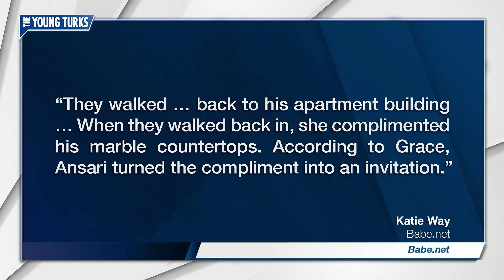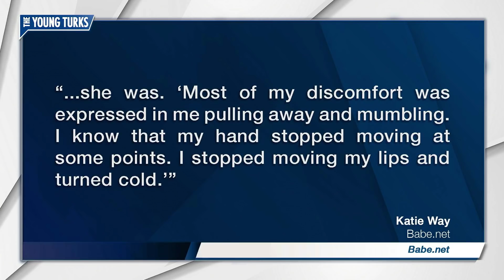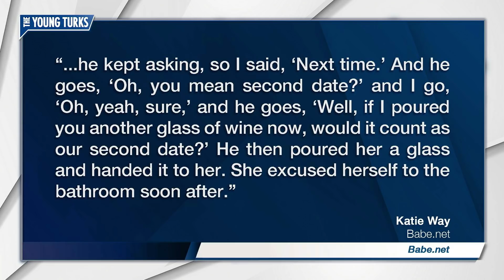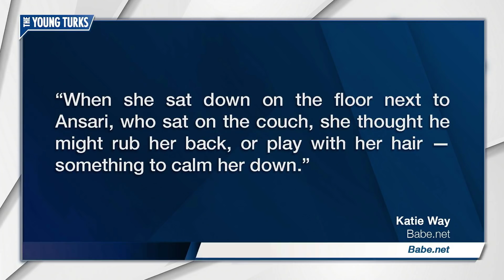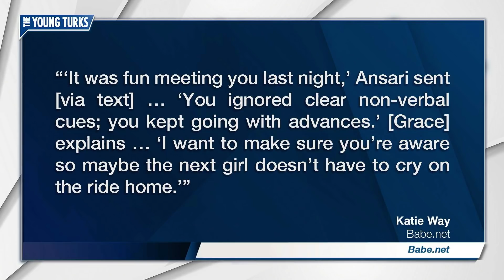Aziz Ansari Accused Of Sexual Assault: Are The Charges Fair?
Aziz Ansari was accused of sexual assault. Cenk Uygur and Ana Kasparian, the hosts of The Young Turks, give you the details of the situation.

“She approached him because she recognized his camera flash — Aziz Ansari was taking pictures at the 2017 Emmy Awards after-party with a film camera, not a digital one. “I stood up, and I’m like tipsy at this point and feeling really confident. I’m in a gown, and I walked up to Aziz and said, ‘What’d you just shoot with?’”

Grace is a 23-year-old Brooklyn-based photographer, then aged 22. We are not using her real name to protect her identity because she is not a public figure. She says Ansari brushed her off at first, but after he realized they both brought the same kind of camera to the event, an old model from the 80s, he was impressed.

They flirted a little — he took two pictures of her, she snapped some of him — and then she and her date went back to the dance floor. “It was like, one of those things where you’re aware of the other person all night,” she said. “We would catch eyes every now and then.”